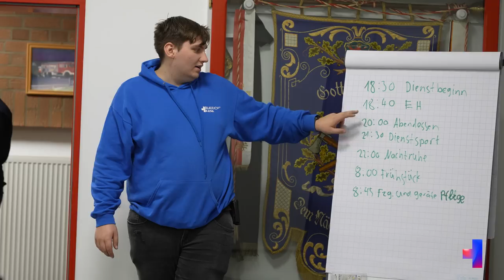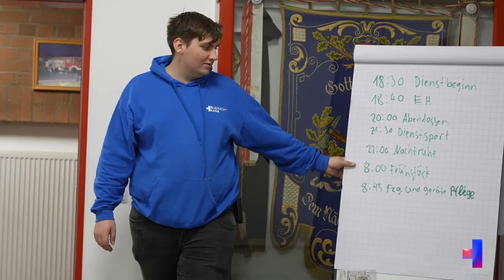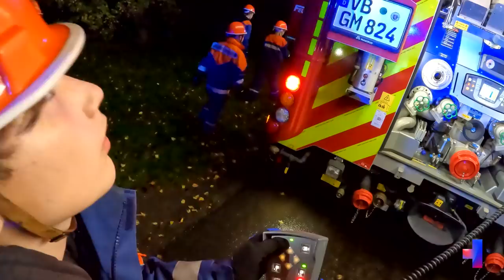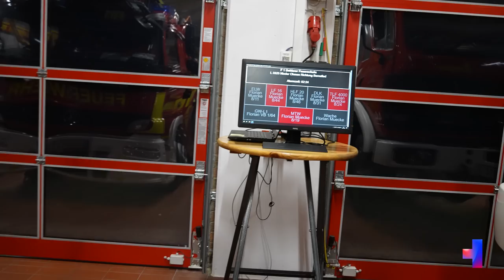BF TAG 2022! Bereit für den Einsatzdienst? Jugendfeuerwehr im Einsatz!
✘ Dieses Video
Jährlich findet der Berufsfeuerwehrtag der Jugendfeuerwehr bei uns statt. Dort lernen und beweisen die Jugen und Mädels der Jugendfeuerwehr ihre Kenntnisse und Geschick, denn sie erleben einen kompletten Tag und Nacht auf der Feuerwache! Durch viele verschiedene Einsatzgeschehen begleiten wir in diesem Video unsere Schützlinge und schauen, ob sie wirklich bereit sind für den späteren Einsatzdienst!

✘ Unsere Ausrüstung
Feuerwehr
Feuerlöscher klein
Feuerwehr im Einsatz Schild

Rettungsdienst
Medic Holster
PAX SEG Rucksack
Lernkarten Rettungsdienst

✘ Impressum
Der Blaulichtkanal ist eine Marke der Veritas Medien GmbH: